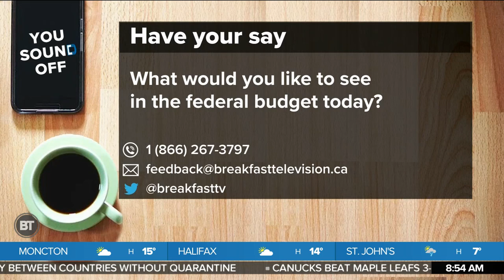This Is Who You Chose To Go to Bachelor in Paradise Canada!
Dina and Sid unveil who the Bachelor in Paradise Canada host will be and after showcasing some contestants on BT, they reveal who you chose to find love!